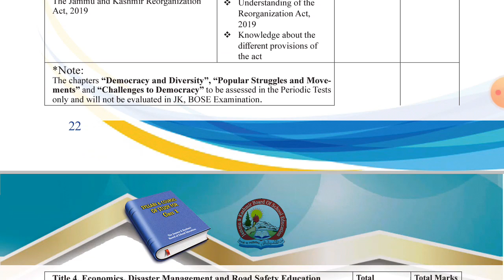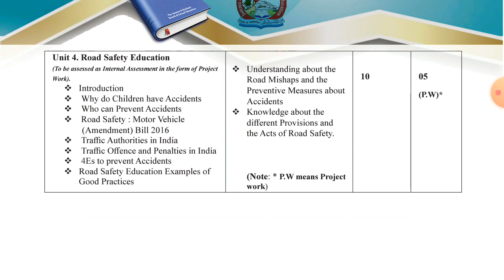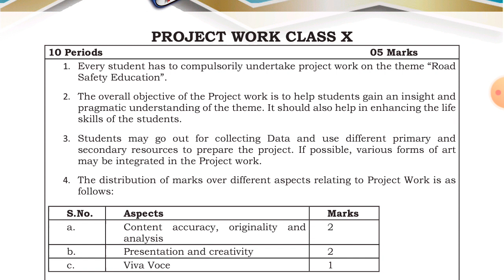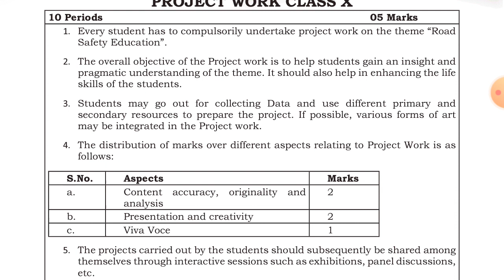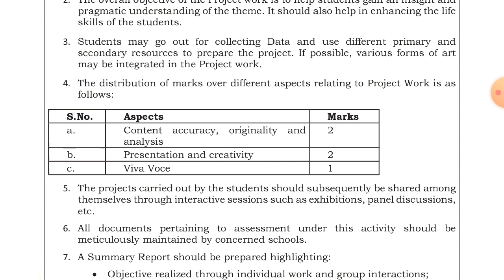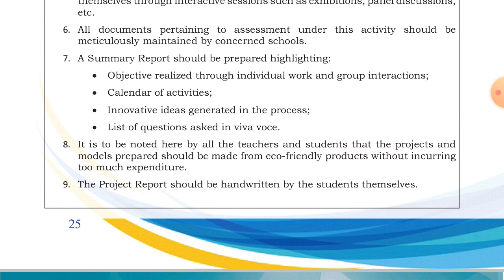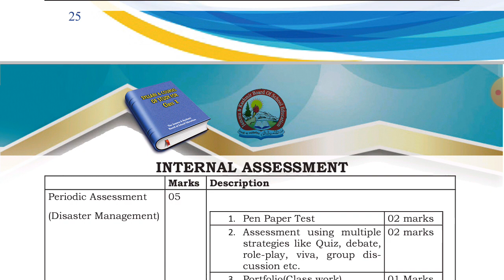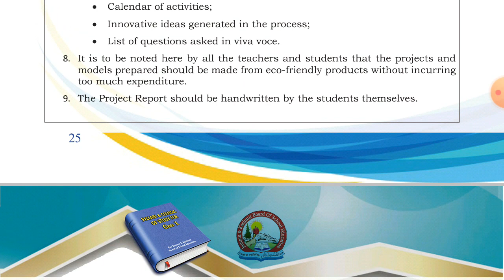Project Work In SST||Road safety education and Disaster management ||10 marks|| How to make project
Students need not to worry much about Project Work
project is to be submitted in your School.
10 marks will be given by your School.